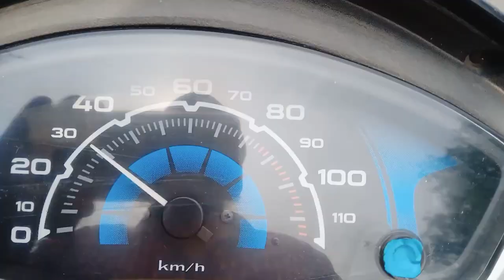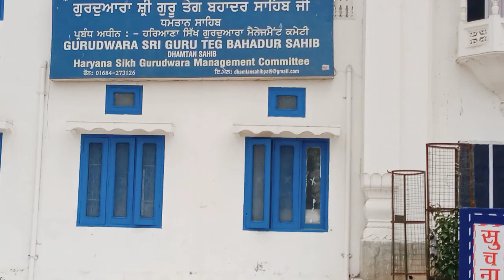Vlogs221#vaishakhi ki बहुत-बहुत mubarak ho//वैशाखी पर्व की बहुत-बहुत मुबारक हो🙏🙏🙏🙏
vaishakhi ki बहुत-बहुत mubarak ho Aaj ham meri Beti Khushi or uski mummy main scooty per Gurudwara dhamtaan Sahib Baisakhi Wale Din gaye the bahut achcha Laga itne man Ko Shanti mile poochho mat bhai

 waheguru Ji Da Khalsa Shri waheguru Ji ki Fateh 🙏🙏🙏